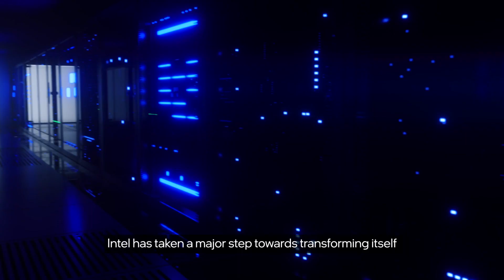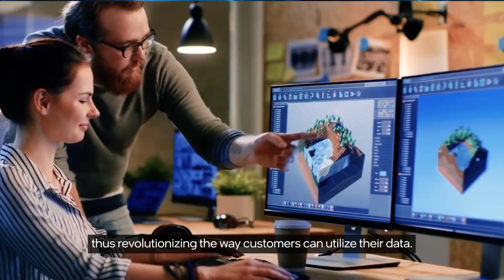Transforming into a Data Centric Company | Intel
Intel started its Data-Centric journey in 2017, and it continues today with a focus on Cloud, AI and Edge Computing. Intel continues to adapt and lead how computing is being consumed. Ecosystem collaboration is our key strength as we win with partners. Every new technology that we introduce ensures that our partners are enabled on that technology, which allows our customers to leverage the technology.

The latest Intel 3rd Generation IceLake Processors with built-in AI acceleration such as VNNI , coupled with the unmatched ecosystem and optimized software to deliver superior performance required for Cloud, 5G and 5G and Edge Computing workloads. Intel® Optane™ persistent memory powers low-latency data transfer, while Intel® Optane™ Solid State Drives help to distribute edge data to AI pipelines in real-time. Responsive Intel® Ethernet Network Adapters, Barefoot™ programmable switches, and edge-native silicon photonics deliver innovative connectivity.